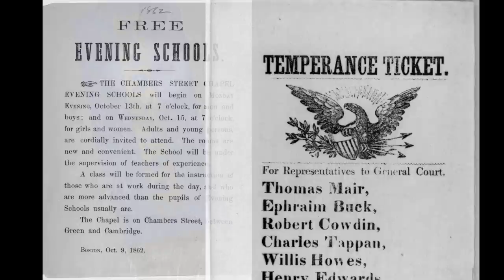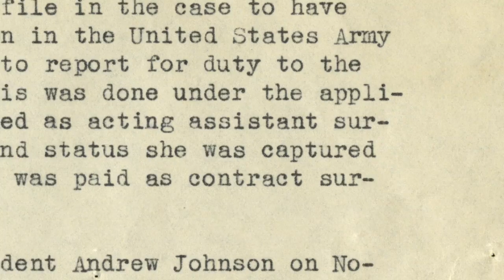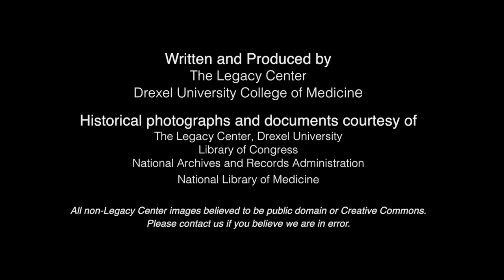A Female Civil War Surgeon: "How Dr. Mary is Remarkable”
Mary Edwards Walker was born in 1832 in Oswego, New York. In 1855, she received her M.D. from Syracuse Medical College. In March 1864, late in the Civil War, she was appointed as a contract surgeon for the Union's 52nd Ohio Volunteer Infantry. In April 1864, Dr. Mary Walker was captured by Confederate soldiers and held prisoner for four months in Richmond, Virginia. She was released in August in exchange for a Confederate officer.

Explore the whole story of a controversial woman doctor who served in the in the Civil War and fought for women's rights